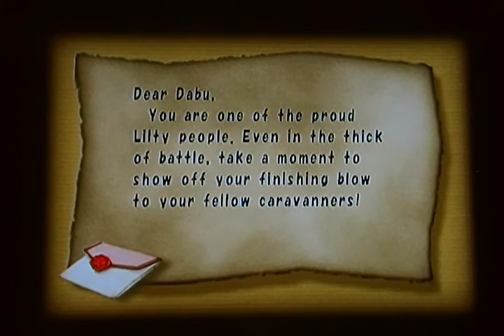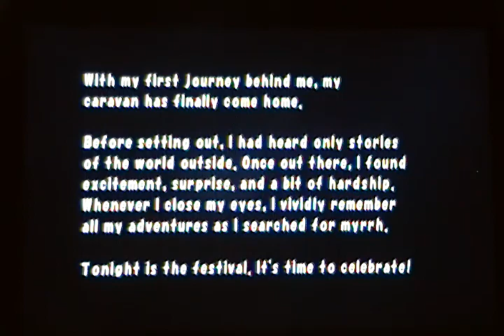Let's Play FFCC Part 5 - Year 1 Finish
We mop up the rest of the Mine and finish the first year.  Not too bad so far, but next year we're going to enter the Vale of Alfitaria.  Which is SOOOO MUCH FUN.
Don't forget.  We're gonna be having a strike at our school soon, so I'm guessing that means loads of time for me to upload stuff.  You might get lost if you don't.